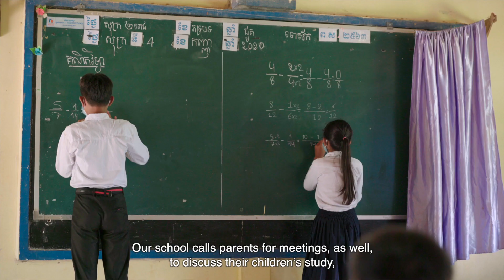Ms. Yin An, vice director of Anglong Vil Primary School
[ភាសាខ្មែរនៅខាងក្រោម]

Gender role models and changemakers testify on the importance of violence-free schools and gender-responsive education in Cambodia. These people’s stories of change are captured as part of the Teaching for Improved Gender Equality and Responsiveness (TIGER).

These stories of change were produced with the financial support of the European Union and Belgium. Its contents are the sole responsibility of VVOB, KAPE, and PKO and do not necessarily reflect the view of the European Union. The Belgian and Flemish governments cannot be held responsible for its content.

គំរូល្អទាក់ទងនឹងសមភាពយេនឌ័រ និងអ្នកដែលបង្កើតការផ្លាស់ប្តូរផ្នែកយេនឌ័រ បាន បង្ហាញនូវភ័ស្តុតាងនៃភាពសំខាន់របស់សាលារៀនដែលគ្មានអំពើហិង្សា និងការអប់រំដែលឆ្លើយតបនឹងសមភាពយេនឌ័រនៅក្នុងប្រទេសកម្ពុជា។ សាច់រឿងនៃការផ្លាស់ប្តូររបស់ពួកគាត់ ត្រូវបានផ្តិតយក ក្រោមសកម្មភាពមួយនៃកម្មវិធីលើកកម្ពស់ការឆ្លើយតបនឹងសមភាពយេនឌ័រក្នុងការបង្រៀន និងរៀន (TIGER)។

កម្រងខ្សែវីដេអូស្តីពីការផ្លាស់ប្តូរនេះ ត្រូវបានផលិតឡើងក្រោមការគាំទ្រថវិកាពីសហភាពអឺរ៉ុប និងរដ្ឋាភិបាលប៊ែលហ្ស៊ិក។ រាល់ខ្លឹមសារដែលមាននៅក្នុងវីដេអូនេះ គឺជាការទទួលខុសត្រូវទាំងស្រុងរបស់អង្គការវីវីអូប៊ី អង្គការ KAPE និងអង្គការ PKO ហើយនឹងមិនឆ្លុះបញ្ចាំងពីទស្សនៈរបស់សហភាពអឺរ៉ុបឡើយ។ រដ្ឋាភិបាលប៊ែលហ្ស៊ិក និងរដ្ឋាភិបាលហ្វ្លែមីស៍ នឹងមិនទទួលខុសត្រូវលើរាល់ខ្លឹមសារដែលមាននៅក្នុងខ្សែវីដេអូនេះឡើយ។